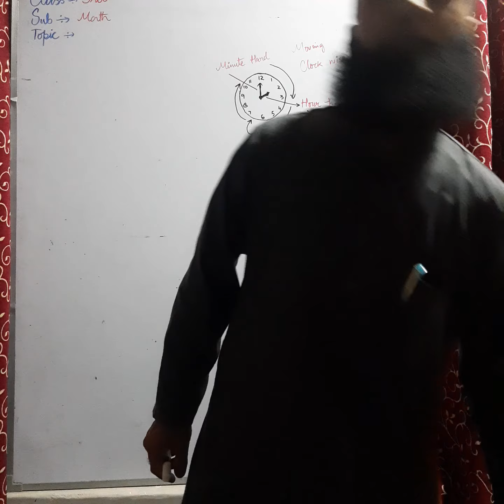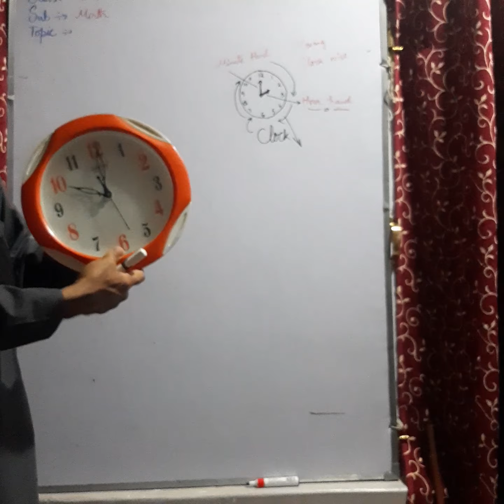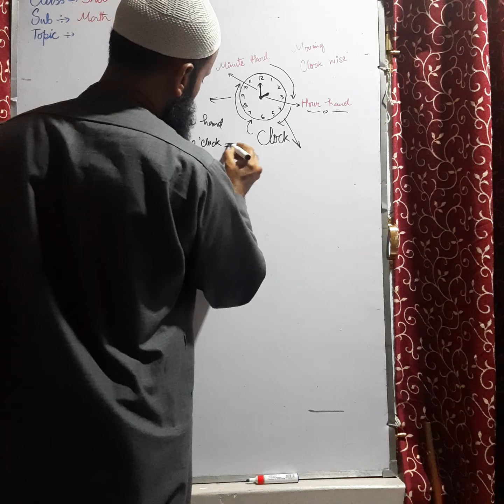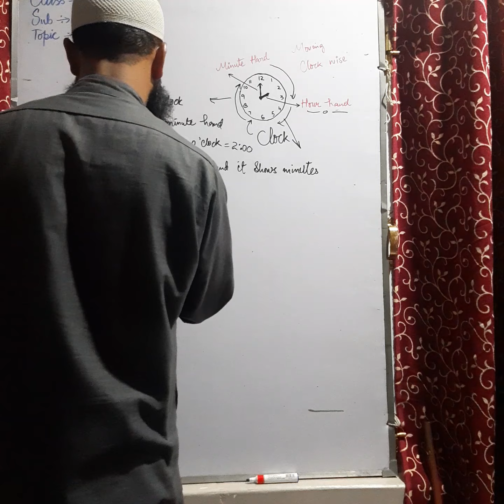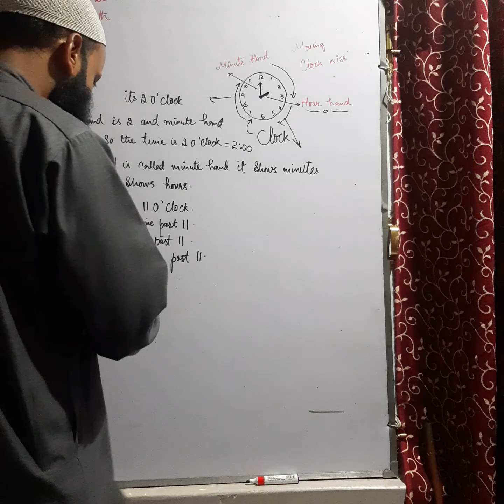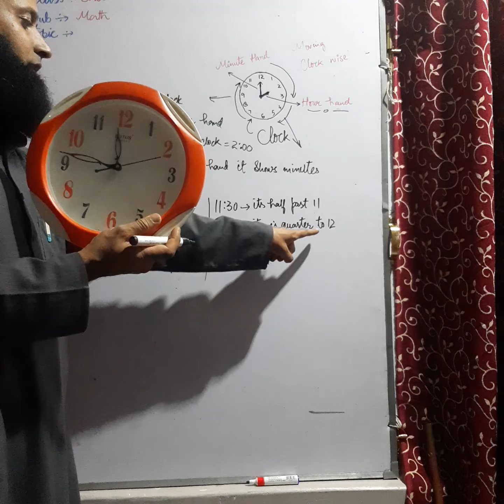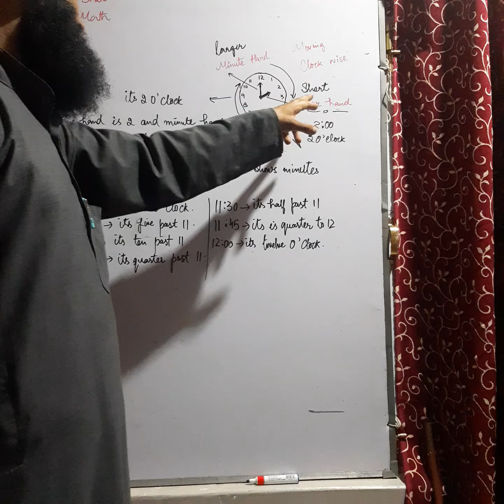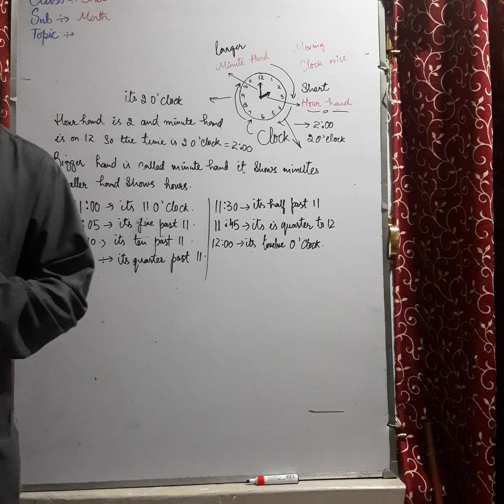Time( Part i) Class 3rd Sub Math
Class delivered by MOHAMMAD SHAFI PS MIR MOHALLA